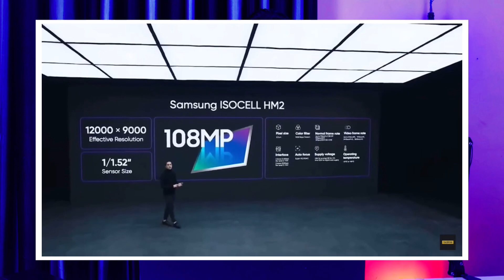Realme 9 And 9 Pro Full Specification and Price.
Searchable Topics -
Realme 9, realme 9 launch date, realme 9 price in india, realme 9 pro launch date, realme 9 pro camera, realme 9 series launch in india, relame 9 pro price in india, realme 9 processor, relame 9 pro.

49Mh77SJn5Y

Thank u  everyone for supporting me  🙏🏻🙏🏻🙏🏻